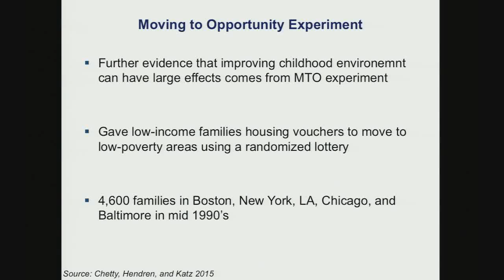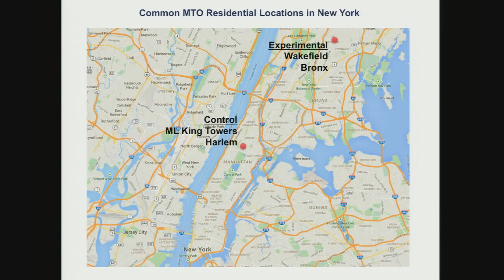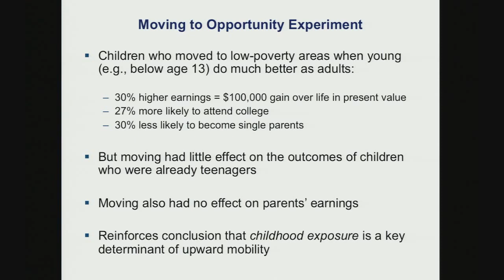Massive Experiment On What Happens When You Move Families From High- To Low Poverty Areas By Lottery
Raj Chetty on Moving To Opportunity experiment. First you will only see the slide, but the video does include the guy talking too.

The Effects of Exposure to Better Neighborhoods on Children: New Evidence from the Moving to Opportunity Experiment
Raj Chetty, Nathaniel Hendren, and Lawrence F. Katz
Harvard University and NBER
May 2015

You might enjoy my facebook group "Evidence Based Policy". It's an unique group for sharing results from randomized experiments, guessing the future results of ongoing experiments and sharing policy ideas that could be experimented with.